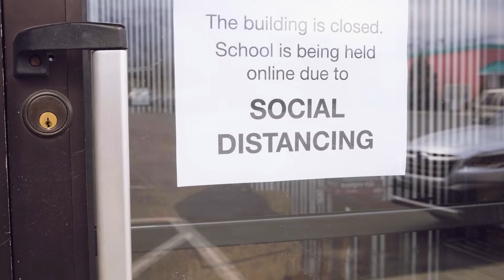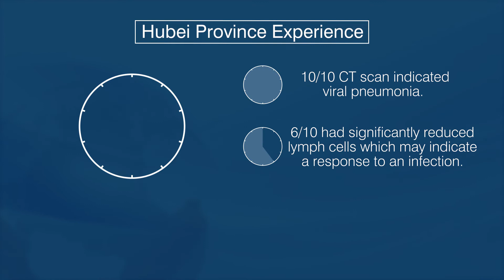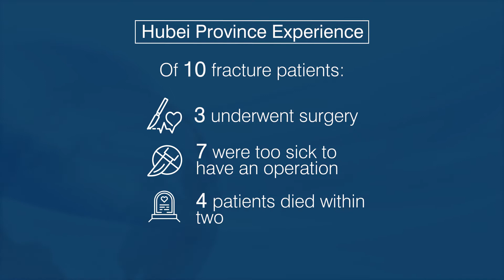COVID-19 and Bone Fractures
What effect does COVID-19 have on bone fractures? Dr. Shim reviews a study presented in the Journal of Bone and Joint Surgery by Dr. Bobin.

Citations:

Mi B, Chen L, Xiong Y, Xue H, Zhou W, Liu G. Characteristics and Early Prognosis of COVID-19 Infection in Fracture Patients. J Bone Joint Surg Am. 2020 Apr 1; PubMed PMID: 32243304